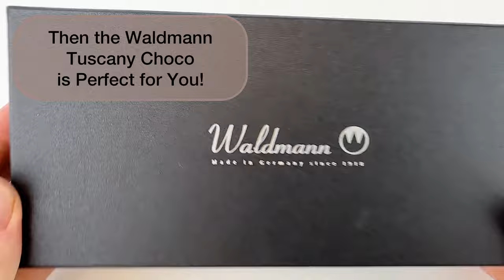Waldmann Tuscany Fountain Pen: A Writing Experience Like No Other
In this video, we'll take a look at the Waldmann Tuscany fountain pen. If you're new to the Waldmann brand, you may not be sure, so we'll try to give you a glimpse into how the Waldmann Tuscany can make for a great writing experience. Watch as we unbox the Waldmann Tuscany fountain pen in chocolate/rose gold trim, and keep watching to the end to check out a writing sample with this beautiful, luxury fountain pen.

Watch for the writing sample at the end if you want to glimpse into how it feels to write with a luxury fountain pen. Because if you're interested in experiencing a unique writing experience, then the Waldmann Tuscany fountain pen could be perfect for you! The color combination of classy rose gold and high polish chocolate lacquer are divine.

Whether you're a beginner or a seasoned writer, the Waldmann Tuscany fountain pen is a great choice for your writing needs!

See the unboxing of the Waldmann Tuscany fountain pen up close. Learn how to change the ink. See what comes with the pen and how it is packaged as we unbox the item.